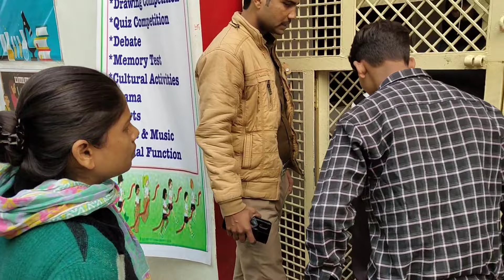Lo bhai Kales Hogya Police Agyi😱 || Gwalior Mela ❤️‍🔥 || video vlog _34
Hii,
I'm Ajay Tomar Do like and subscribe and share this video among your friends and family. press the NOTIFICATION BELL so that you get notified whenever l upload a new vlogs